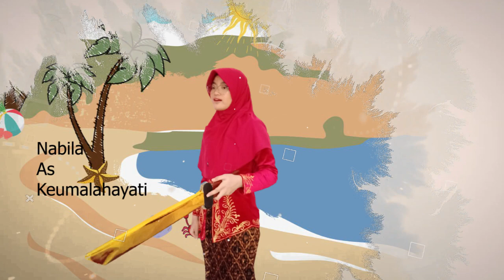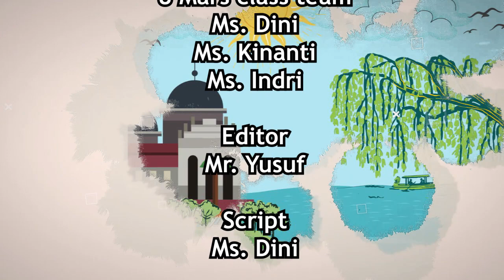SMP Mutiara Bunda Cilegon | 8 Mars Assembly | The Tales Of The Dutch Voyage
Virtual Assembly of 8 Mars - Mutiara Bunda Cilegon Junior High School

Assembly ini menceritakan tentang peristiwa sejarah perjalanan Cornelis De Houtman dan Frederick De Houtman dan awak kapalnya di Banten, Madura, Bali, dan Aceh

Happy watching!